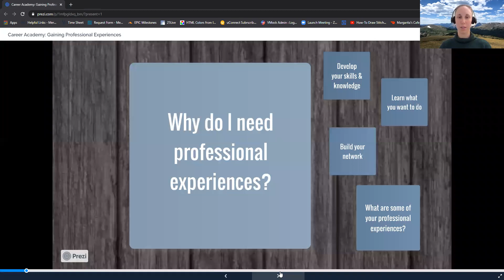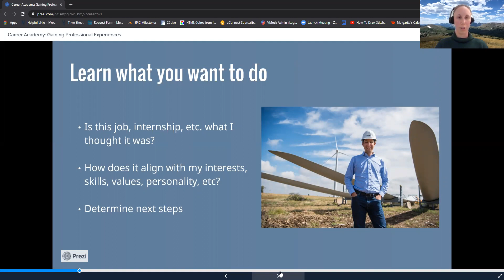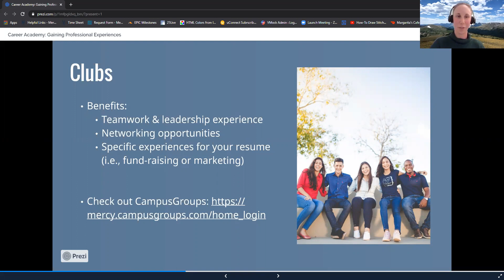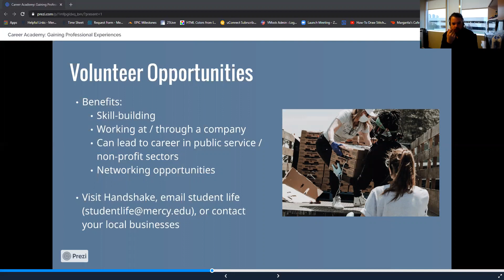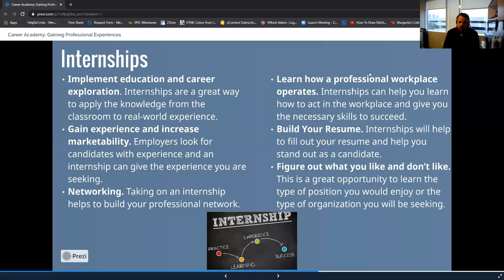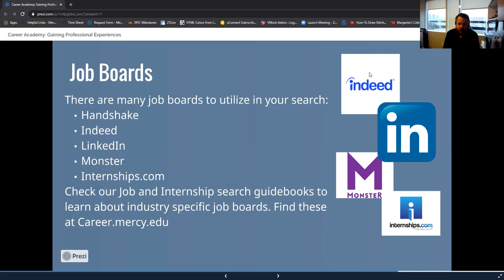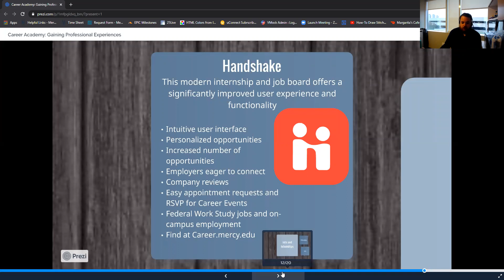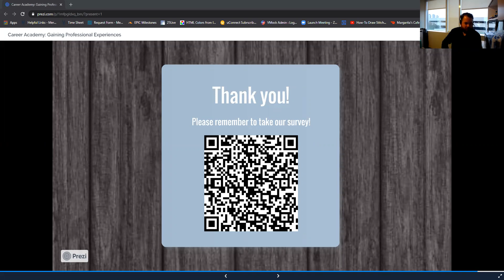Career Academy: Gaining Professional Experiences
Career Academy is a Career Education workshop series available through live virtual sessions and recorded for self-paced participation.
Attend 5 out of 8 sessions and complete the associated surveys by December 1 to earn the Career Academy Badge.

As a Career Academy Badge earner, you will be entered into a raffle to win a 7th Generation iPad with a keyboard, provided by the Enterprise Holdings Grant.

Join Us live via Zoom at 3pm each week. To register please visit Career.mercy.edu